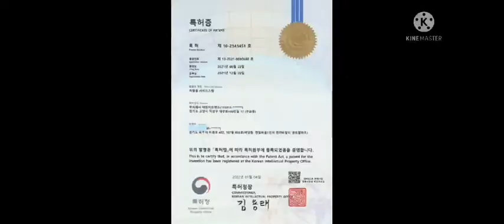대원지프랜드 투싼IX GSC 사이드스텝 본사매장 장착모습~ 22년02월08일 노 *배 고객님! 차량넘버 **** **00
대원지프랜드 투싼IX
GSC 사이드스텝
본사매장 장착모습~
22년02월08일
노 *배 고객님!

안녕하세요.

4세대 카니발KA4 랜드마스타 양문 독립계폐형 루프박스

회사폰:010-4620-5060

주소: 경기도 고양시 덕양구 대주로 410번길17(주교동)

■투싼IX GSC사이드스텝 /옆발판 동영상 보러가기 아래클릭!

■투싼IX 전체용품 보러가기 아래클릭!